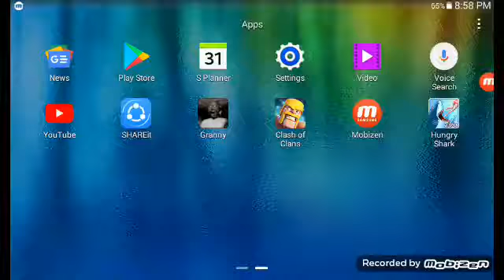Car Glitch in Granny-Version:1.4-1.4.0.1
Car Glitch in Granny...This only works on Version:1.4,in this glitch,you can hide anywere and everytime,if ur in trouble, this glitch will help you :)